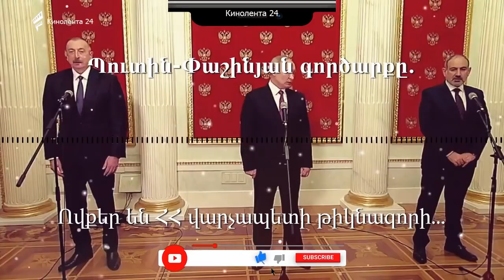Պուտին-Փաշինյան գործարքը․ Ովքեր են ՀՀ վարչապետի թիկնազորի դիմակավորվածները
Մամուլը նկատել է, որ Փաշինյանի թիկնազորում հայտնվել են դիմակավորված անձինք։ Մամուլում ավելի վաղ տեղեկություններ սպրդեցին, որ դրանք կարող են ՀԱՊԿ-ի «սպեցեր» լինել, ովքեր խոսում են հայերեն։ Ի դեպ, Հադրութի շրջանի բնակավայրերում պատերազմի դեռ առաջին օրերին հայտնվել էին քաղաքացիական հագուստով, հայերեն խոսող զինված ինչ որ անձինք եւ բնակչությանը հորդորում էին լքել տները։